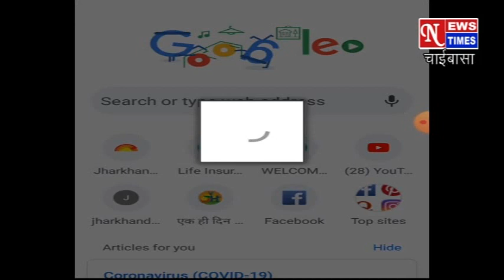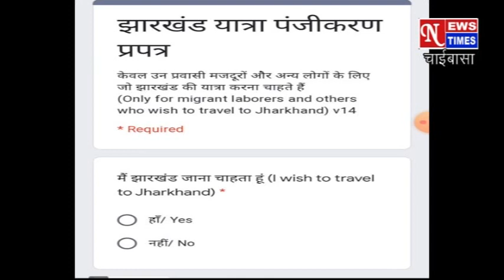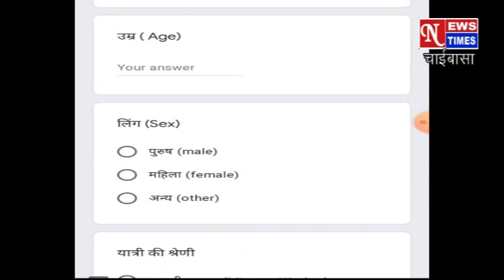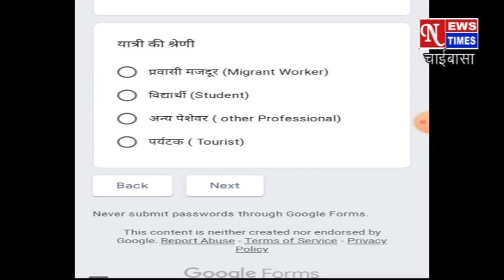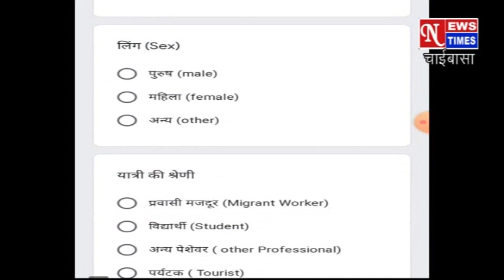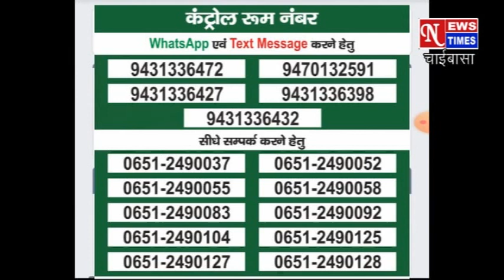NEWS TIMES CHAIBASA 07/5/2020